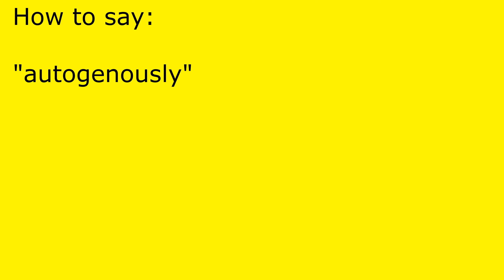How to pronounce autogenously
autogenously pronunciation.